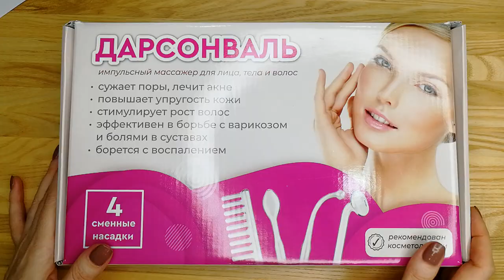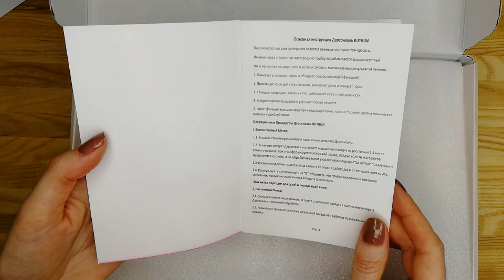ДАРСОНВАЛЬ Аппарат Для Лица, Тела И Волос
- Восстановление здоровья и активизации роста волос, борется с облысением, перхотью;
- Помогает успокоить нервы и обладает обезболивающей функцией;
- Устранение акне и других воспалений на лице и теле, улучшает секрецию, значение РН, приближает кожу к нейтральности ;
- Улучшение цвета лица;
- Устранение избыточной жирности кожи, имеет функцию массажа лица при увядающей кожи, против старения, против мимических морщин и дряблой кожи;
- Устранение варикоза первой стадии;
- Уменьшение болей и спазмов в мышцах и т. д.
- Производит озон для стерилизации, заживляет раны и очищает поры.
- Ускоряет кровообращение и улучшает обмен веществ.